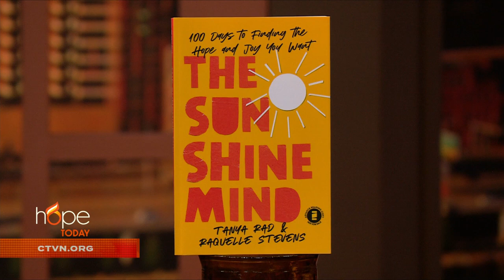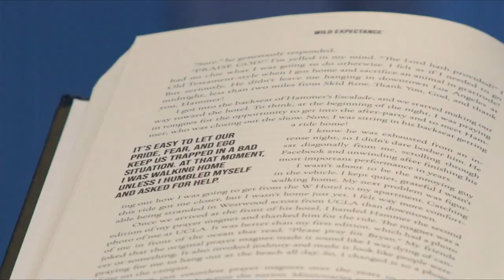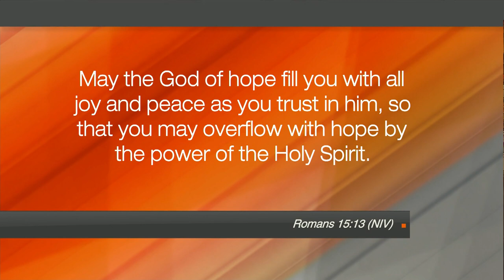Hope Today: Hollywood Producer & Host Raquelle Stevens Talks About Faith Behind The Sunshine Mind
Authors Tanya Rad and Raquelle Stevens encourage you to leave stress and anxiety behind, conquer your struggles, and discover a life filled with peace and joy.

"The Sunshine Mind: 100 Days to Finding the Hope and Joy You Want"